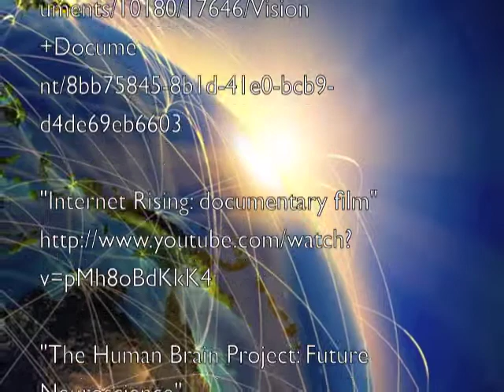Tennant 3030 Video Fall 13 300 pm